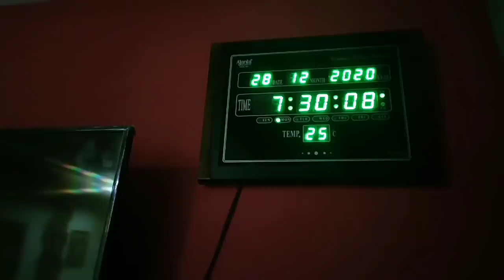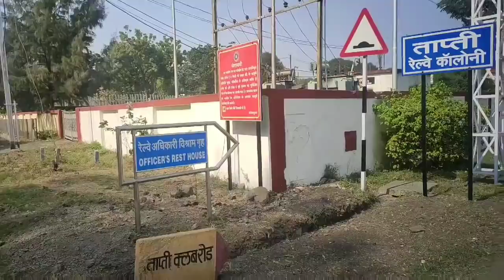Gym🏋🚴💪 BREAKFAST LUNCH TO EVENING FULLDAY ROUTIN, MOOLI KI SABZI, PARATHA, BAJRE KI ROTI, DAL TADKA